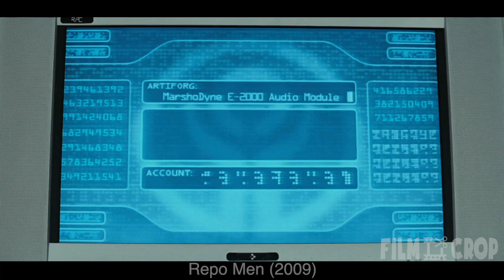In 2025, People Begin To Buy Organs On Credit, Miss a Payment - They're Taken Away | Movie recap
In 2025, People Begin To Buy Organs On Credit, Miss a Payment - They're Taken Away